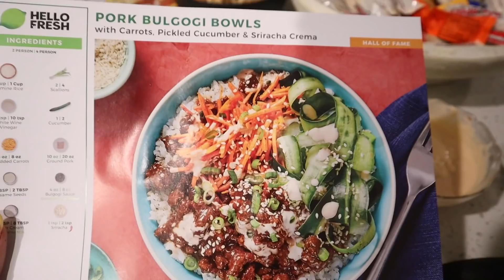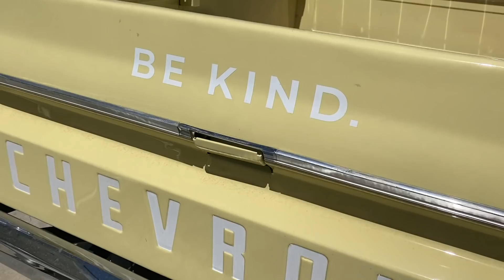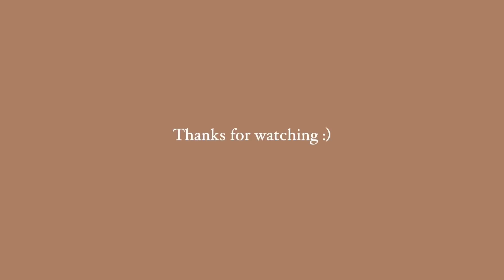What we fight about as a married couple *unfiltered*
In this vlog we share our time exploring Dallas Texas. Come to a photoshoot with us, a target haul, and find out what we bicker about as a married couple 😂

Cross Body Wallet
White Dress- fortunate one store
Plaid Shacket- white fox
Green Set- hallelujah Sunday

Kian Tilton
10105 E Via Linda
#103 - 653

MY BIBLE ✾
DSLR Camera ❃
Ring Light ✾
Box Lights ❃
Vlog Camera ✾